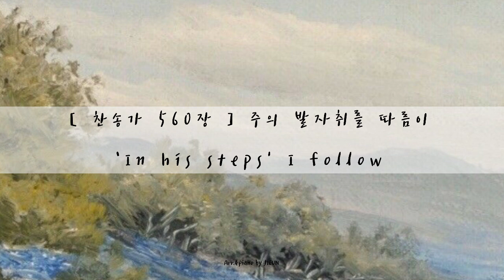[ 찬송가 560장] 주의 발자취를 따름이 | 'In his steps' I follow | 피아노로 듣는 찬송가 | 잔잔한 찬송가 피아노 연주 | 묵상피아노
SHALOM!

찬송가 560장 '주의 발자취를 따름이' 입니다 :)